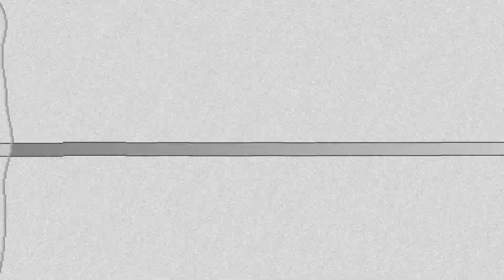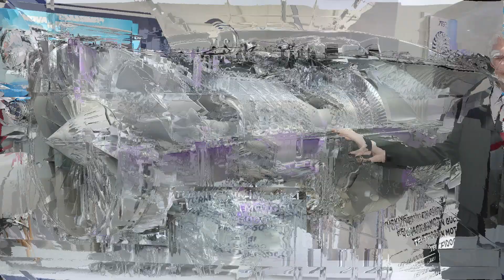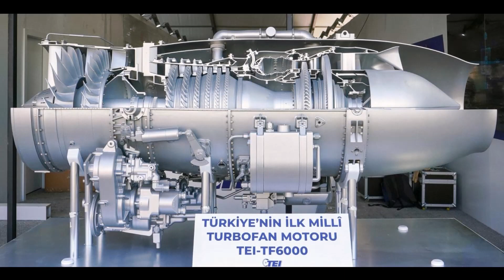Anka 3 gets Naval Variant and Indigenous Engine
According to the latest information from the authorities, Anka-3 is a drone that can take off and land on aircraft carriers. In addition, the Anka-3, which will make its first flight with Ukrainian engines, will use the Turkish TF6000 engine, which is still under development, in the mass production phase.

0:00 Anka 3 Naval Variant
2:02 Anka 3 Indigenous Engine